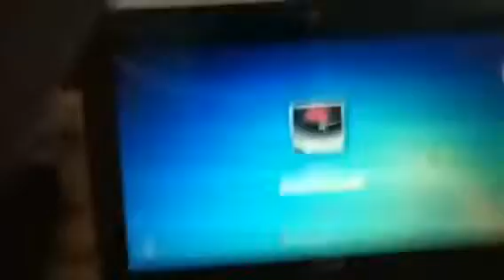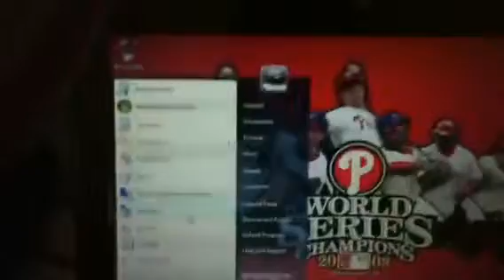Acer Aspire one netbook with windows 7 ultimate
My acer was the on that was loaded with windows xp home edition but I soon got bored and figured out how to put windows 7 ultimate for free I will soon be making a video on how to do this